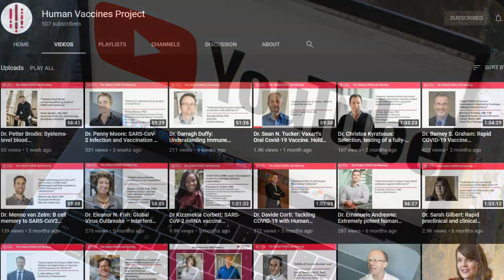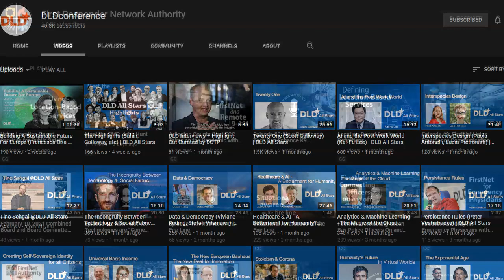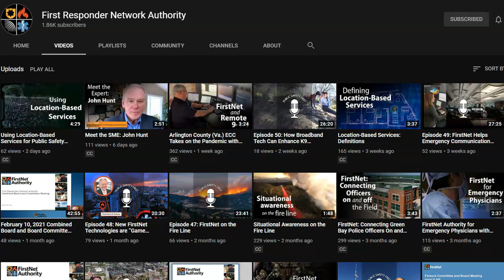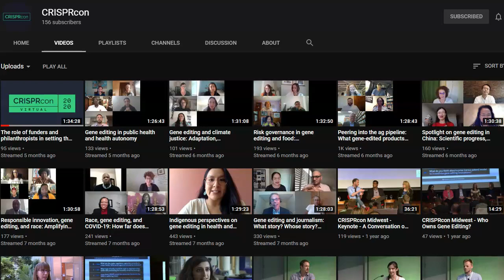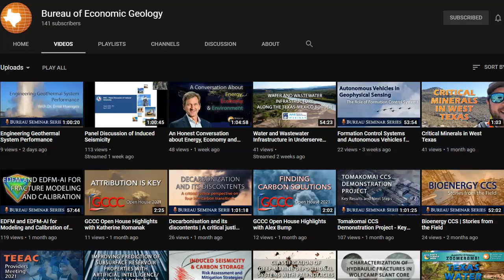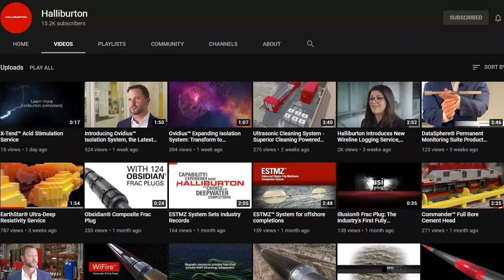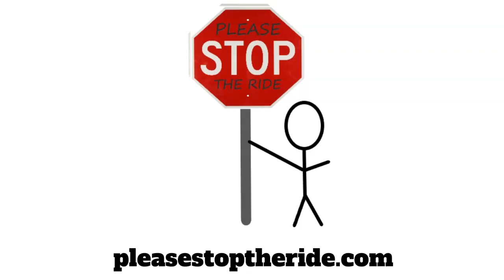Watch More Youtube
Please feel free to post my work on your own website, blog, or video sharing platform.